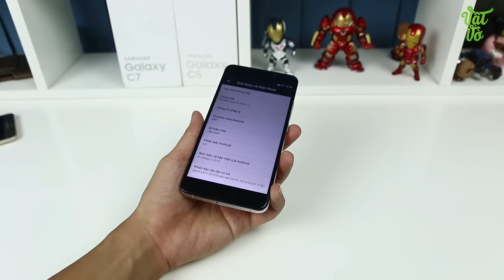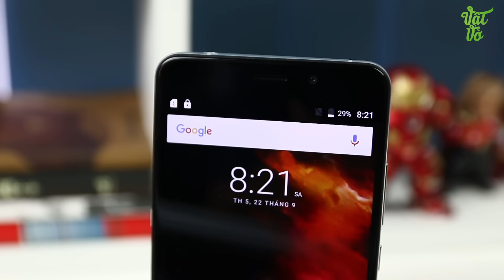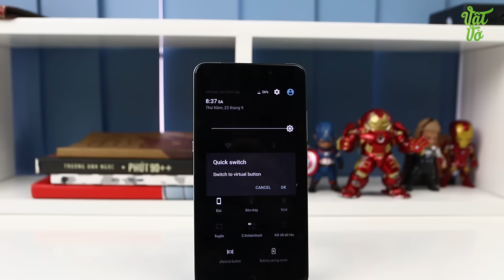Vật Vờ| Mở hộp & đánh giá nhanh Umi Max: kim loại nguyên khối, vân tay một chạm, giá tốt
Umi Max được giới thiệu với thiết kế kim loại nguyên khối sang trọng, vân tay siêu nhạy và cấu hình tốt trong tầm giá.

⭐️ Để cập nhật giá bán mới nhất của sản phẩm Umi Max hãy truy cập vào

- Video Đánh giá, review chi tiết Umi Max chính hãng/xách tay
- Có nên mua Umi Max không?
- Mua Umi Max ở đâu giá tốt, uy tín?
- Umi Max xách tay ở đâu giá rẻ, uy tín, chất lượng?
- Video Mở hộp Umi Max hàng chính hãng/xách tay
- Video Đánh giá, review chi tiết Umi Max hàng chính hãng, chất lượng
- Video Đánh giá chi tiết camera Umi Max
- Video Đánh giá chi tiết thời lượng pin Umi Max
- Video đánh giá chất khả năng chơi game Umi Max
- Giá tiền, giá bán xách tay/chính hãng của Umi Max
- Mua Umi Max ở đâu rẻ nhất được tặng kèm cái gì
- Mua Umi Max rẻ nhất Hà Nội/Hồ chí Minh
- Hướng dẫn sử dụng Umi Max
- Các tính năng nổi bật, đặc biệt, hữu ích trên Umi Max
- Hướng dẫn mua/kiểm tra/check Umi Max cũ/2hand/second hand/qua sử dụng
- Umi Max bền, tốt, cảm ứng mượt, camera chụp đẹp không?
- Review Umi Max
- What new on Umi Max
- Shoud i buy Umi Max
- Where to buy Umi Max
- Battery test/Game test/Camera test/review Umi Max